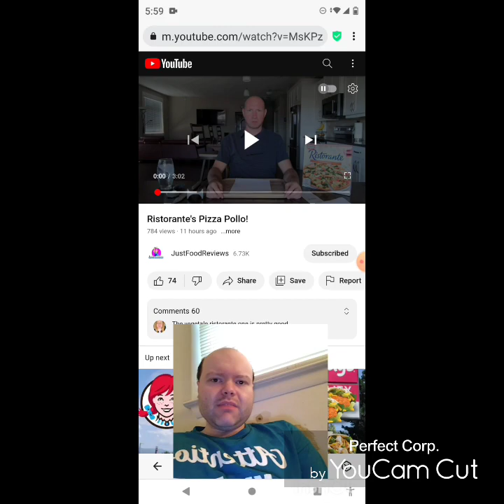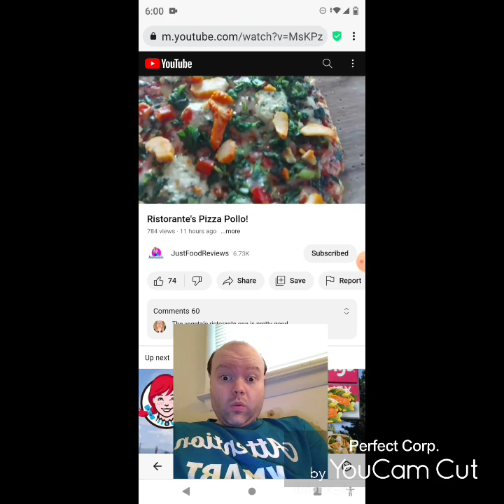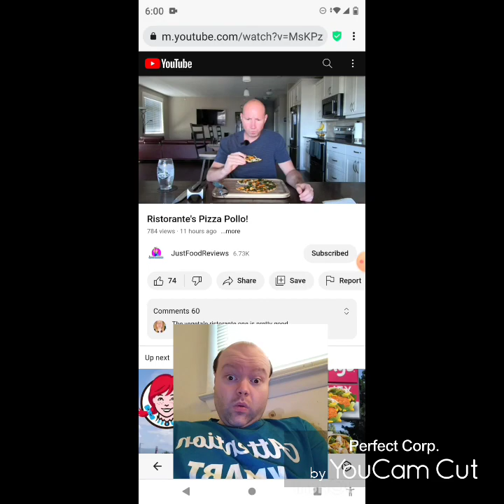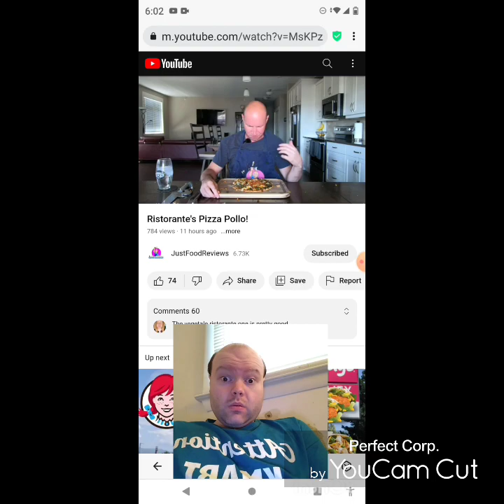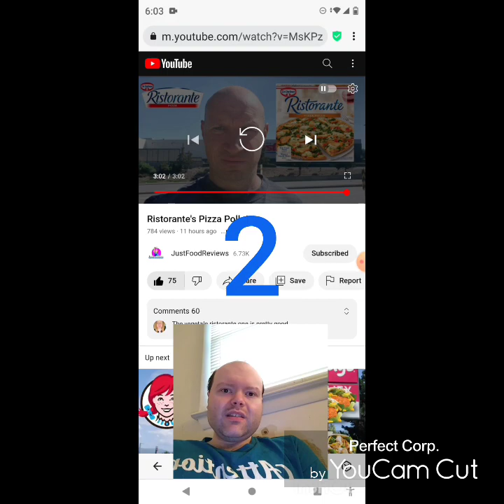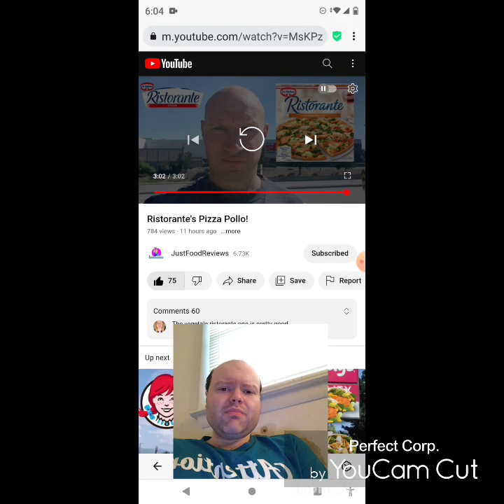Reaction to Ristorante's Pizza Pollo!